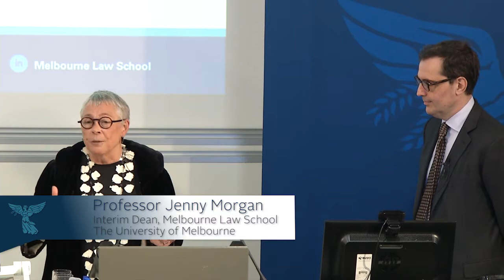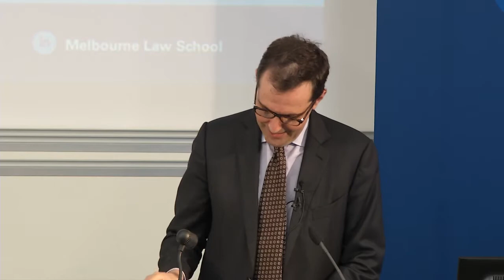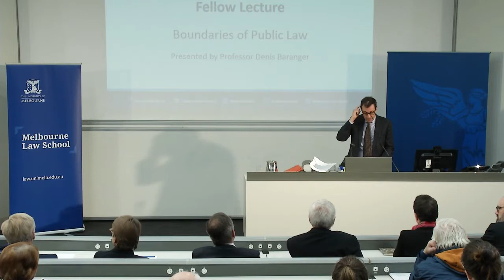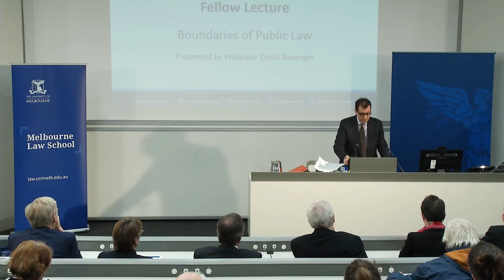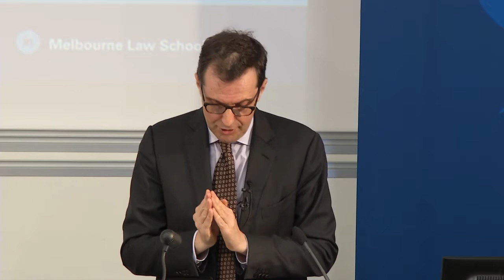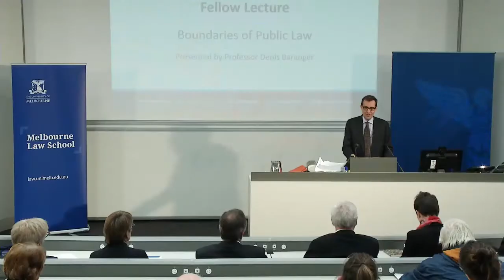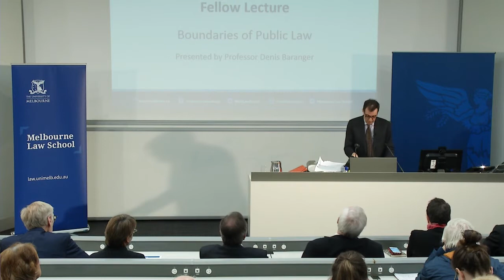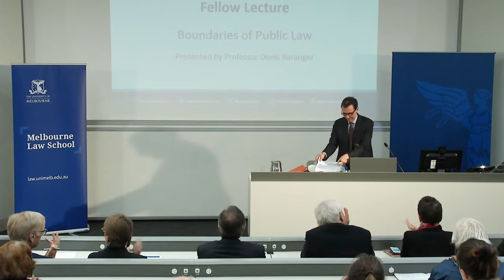Miegunyah Distinguished Visiting Fellowship Public Lecture 26.07.2017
Professor Denis Baranger presented the Miegunyah Distinguished Visiting Fellowship Public Lecture on Wednesday 26 July 2017 on the topic "Boundaries of Public Law".